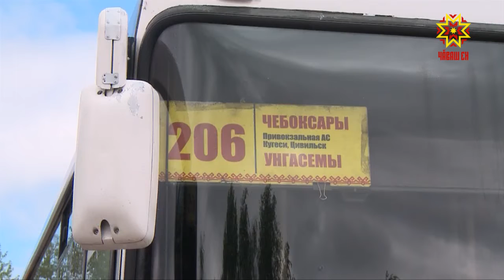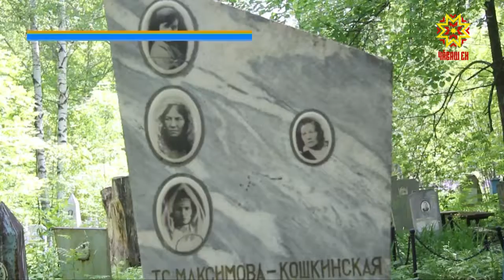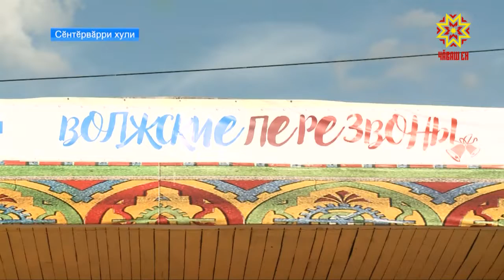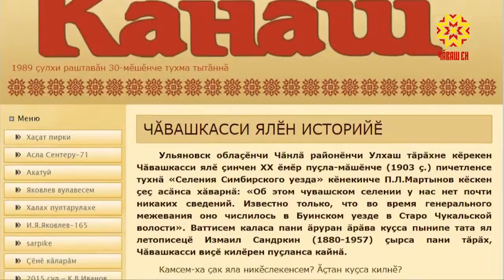Республика 09.07.2018 на чувашском языке. Вечерний выпуск